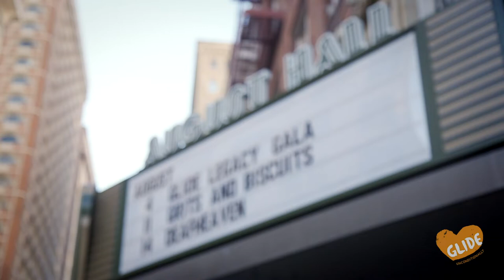Join us at the 10th Annual GLIDE Legacy Gala!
Saturday, September 7, 2019  |  8:00 pm  |  August Hall

Whatever you’re doing on Saturday, September 7, cancel it! There is no date night, party or concert in San Francisco more fun or purposeful than the GLIDE Legacy Gala. The GLIDE Legacy Committee invites you to our 10th Anniversary!

100% of the evening’s proceeds will benefit GLIDE programs.

The Legacy Gala—now the most established and well-attended event of its kind in San Francisco—annually welcomes more than 800 guests driven to make a difference in our city. The event honors two luminaries with the 2019 Legacy Awards for their social impact on the San Francisco community and their commitment to GLIDE.